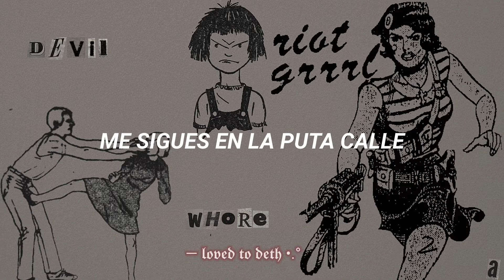Heavens To Betsy | Terrorist ( sub. español.)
quiero dedicar este video a todas las pibas que no pudieron defenderse, que quedaron 'duras' por el miedo y/o pánico del acoso. nunca más, hermanas. nunca más.

⎯ lyrics ↯

you follow me on the fucking street
you make me feel like a piece of meat
you think i don't know what war means
now i'm the terrorist see how it feels

i'm going to kill you
i'll gut you up gouge out your eyes
i'm not your prey i'll make you die

on my mouth there is a gag
everything i say is wrong
you laugh at me and knock me down
now your turn is coming around

i'm not kidding
and i've had it just about to here
and i'm not kidding
i threaten everything you hold dear

i'll cut you up gouge out your eyes

⎯ 𝙮𝙤𝙪𝙩𝙪𝙗𝙚 𝙠𝙠 𝙡𝙚 𝙗𝙖𝙟𝙖 𝙡𝙖 𝙘𝙖𝙡𝙞𝙙𝙖𝙙 𝙪.𝙐 𝙨𝙪𝙗𝙞𝙡𝙖 𝙚𝙣 𝙚𝙡 𝙘𝙤𝙨𝙞𝙩𝙤 𝙙𝙚 𝙡𝙤𝙨 𝙩𝙧𝙚𝙨 𝙥𝙪𝙣𝙩𝙞𝙩𝙤𝙨 𝙖𝙝 𝙪𝙬𝙪 ✦°ᕀ.∘